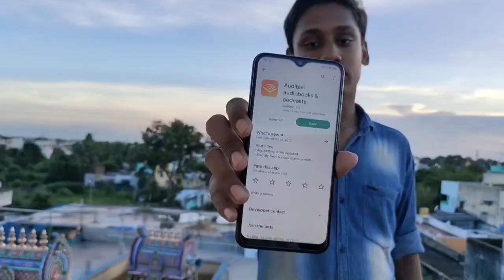VIBENET SPECIAL GIVEAWAY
Vibenet groups first Giveaway specially for Diwali don't miss it and win more subscription from YouTube and Audible: audiobooks & podcasts use this chance and win more offers from Vibenet

YouTube premium membership subscription.

*send your feedback on your favourite and using Vibenet app
* planting a tree on your district and tag Vibenetindia on Instagram

follow this rules and win your subscription.